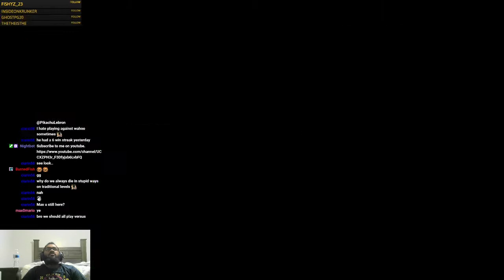I Had to Find a Hidden Key to Win [Super Mario Maker 2] [Vs Mode]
I usually stream everyday except sunday sometime after 4 EST. I do viewer levels every saturday.